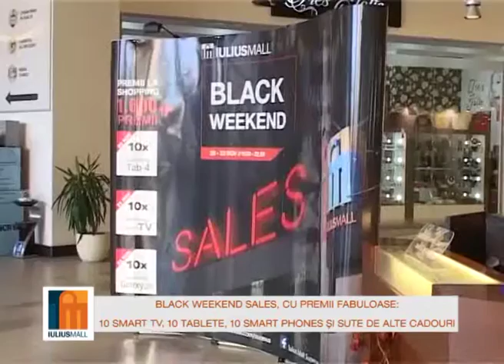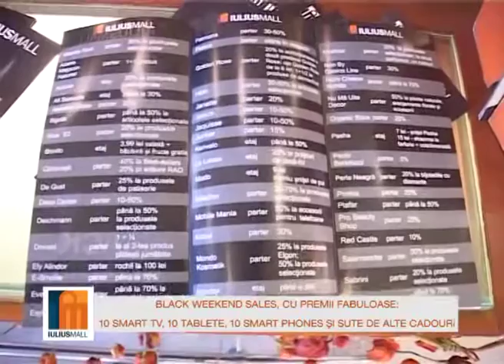BLACK WEEKEND SALES REP PUB REF